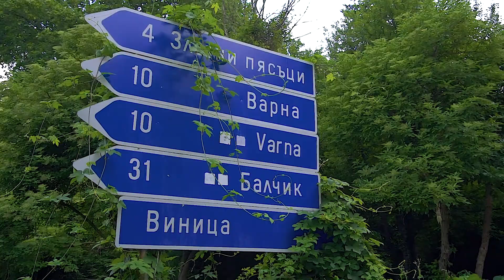BMW Club Varna Drive 08.06.2018